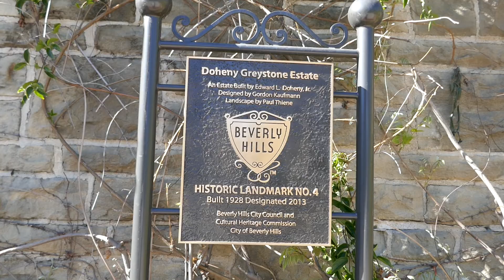Doheny Greystone Mansion Park Beverly Hills California USA March 11, 2022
Doheny Greystone Mansion Park Beverly Hills California USA March 11, 2022. Greystone Doheny Mansion Beverly Hills California USA March 2022. Greystone Doheny Mansion Beverly Hills California USA Summer August 27, 2021 Open Again! Gardens Sun. 100's of Movies, TV Shows, Videos Filmed here including There Will Be Blood, Death Becomes Her, The Witches of Eastwick, Batman & Robin, Spiderman, Spiderman 3, Austin Powers Goldmember, The Muppets, Charles Angels Full Throttle, Rush Hour, The Big Lebowski, Ghostbusters, The Bodyguard, Hush Hush Sweet Charlotte, Forever Amber, The Day Mars Invaded Earth, 100s more. TV: Castle, Dark Shadows, Fantasy Island, Six Million Dollar Man, Dynasty, Macgyver, Colbys, Falcon Crest, Mission Impossible, The Amazing Spiderman, Gilmore Girls, Murder She Wrote, Tales From The Crypt, ER, Prison Break, Entourage, The Amazing Race, and Elton John Mariah Carey Music Videos.